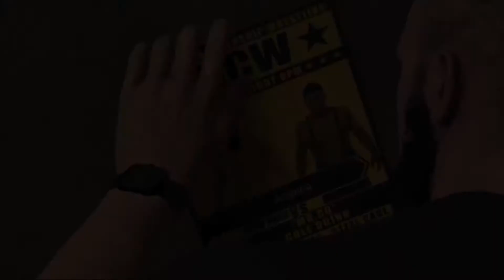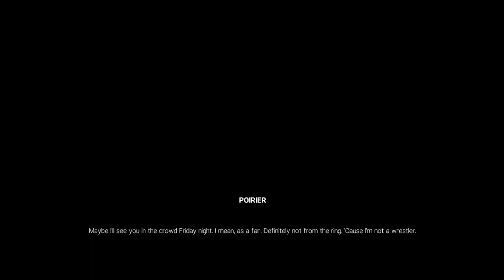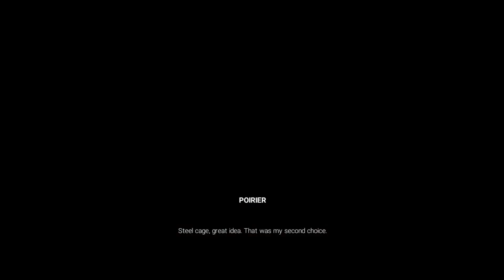WWE 2K19 | MyCareer | Chapter 1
IN this series we follow Van Go as he works on the indie scene in a promotion run by none other than THE Baron Blade. Watch as he tries to impress Matt Bloom of the WWE in a match with his rival Cole Quinn.